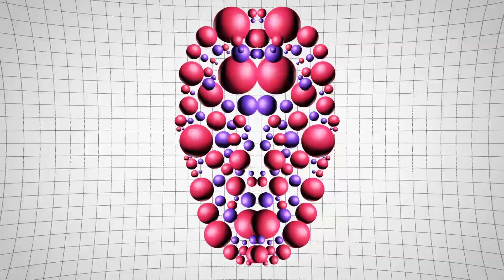Max Brhon - Reality (GODWAVE)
New Retro Wave + Max Brhon   Reality

Welcome to the start of a new trilogy. Godwave has beaten and banished Magnatron into a digital outerrealm, and now has his eyes set on the oppression of the world. Witness the beginning of the GODWAVE Reign. A grittier, pulsating and almighty synthsonic sound designed to infiltrate almost every synthlovers ear and infect them with a constant head nod. A must listen for all Cyberpunk and Synth Audiophiles alike.